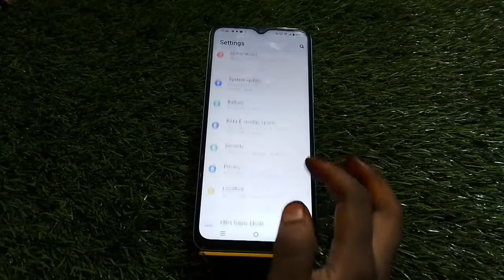How To Enable Dual App In Vivo T1x, Create Dual App In Vivo T1x, How To Enable Colon App In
How To Enable Dual App In Vivo T1x, Create Dual App In Vivo T1x, How To Enable Colon App In Vivo T1x, Dual App Setting In Vivo T1x,